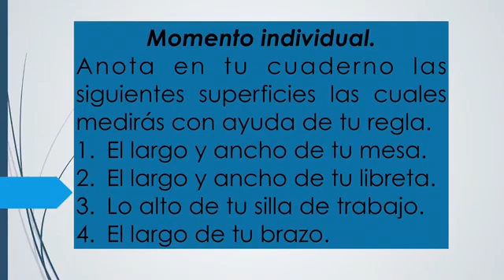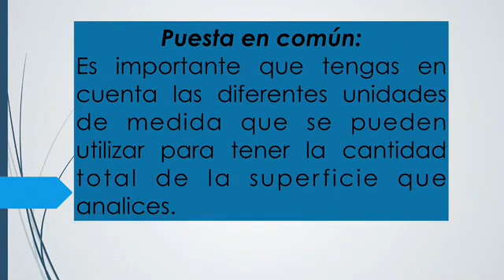Miss Celia del Carmen 3A y B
Tema: midiendo mi entorno